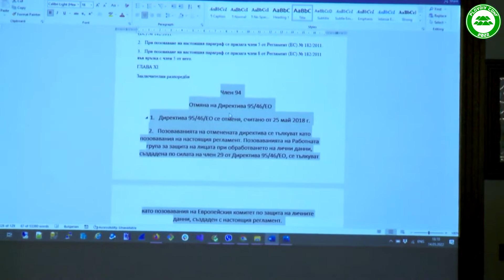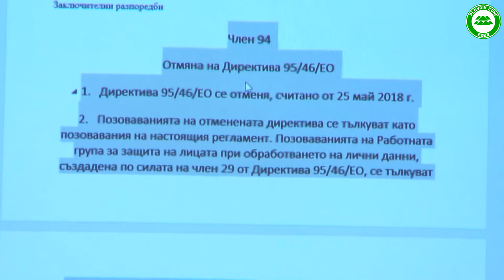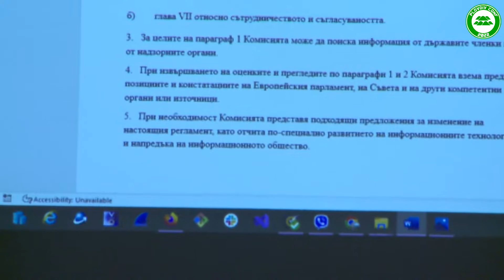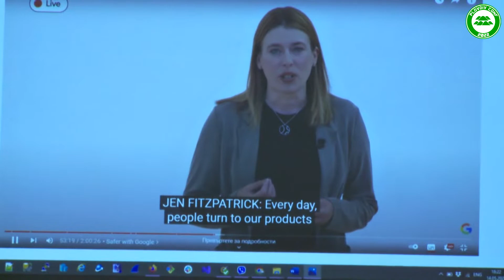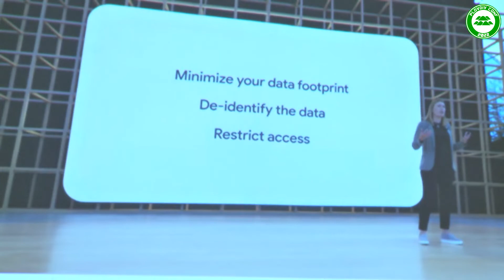Lightning talks-04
Lightning talks